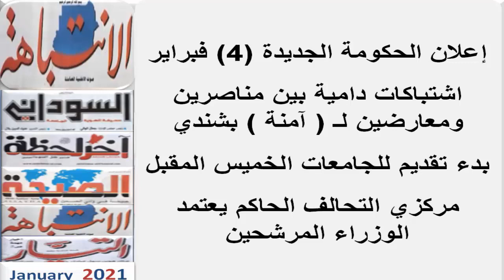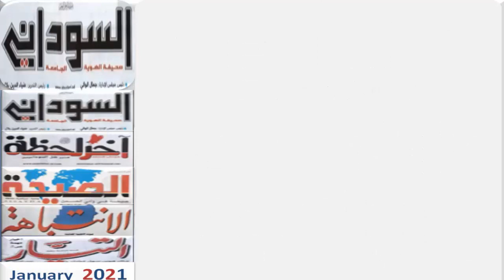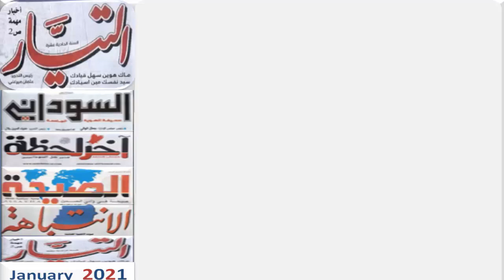عناوين الصحف السودانية الصادرة صباح اليوم الجـمــعـة 29 يـنـايـر 2021م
عناوين الصحف السودانية الصادرة صباح اليوم،  صحف الخرطوم السياسية  اليوم 29  يـنـايـر 2021م

أنباء السودان

صحف السودان